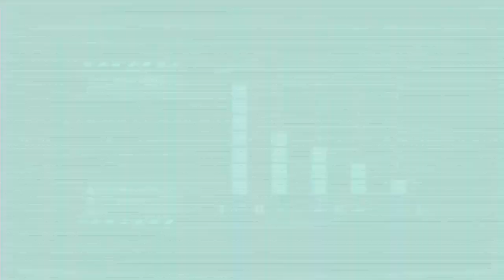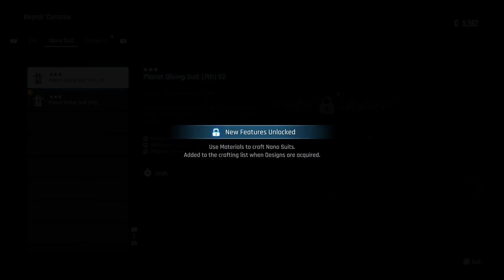Stellar Blade - Let's Play Part 2: Hall of Records / Corrupter Boss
We continue exploring and going through Eidos 7. We find and enter the Hall of Records. Afterwards we defeat the boss Corrupter. At the end we make it to the construction site and find all of the ID cards.